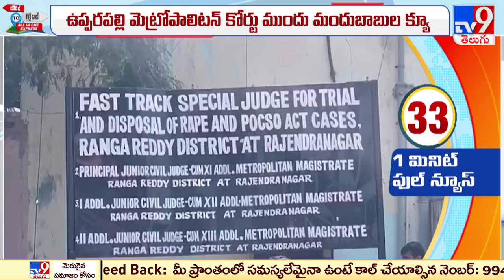Upparpally : మెట్రోపాలిటన్ కోర్టుకు మందు బాబుల క్యూ | Metropolitan Magistrate Court -- TV9